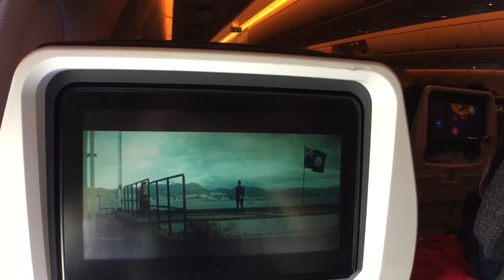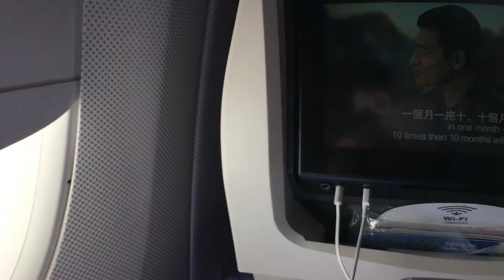2018/12/02 台灣🇹🇼-雪梨🇦🇺